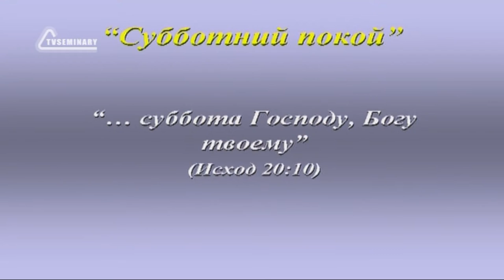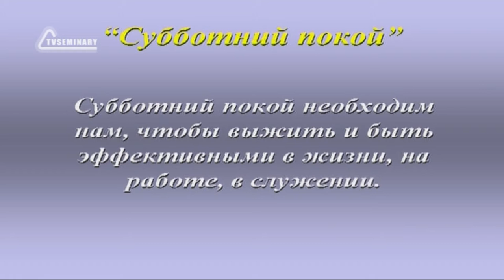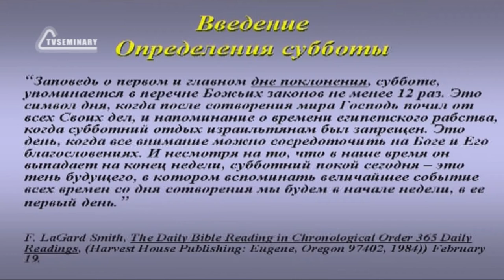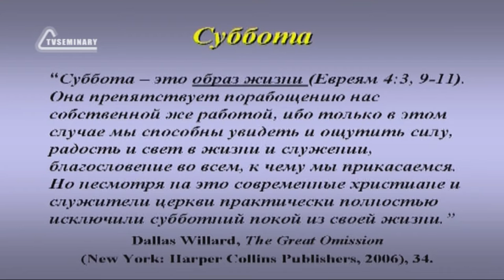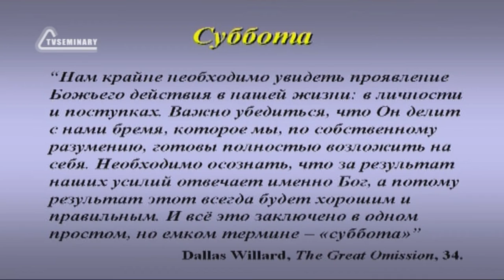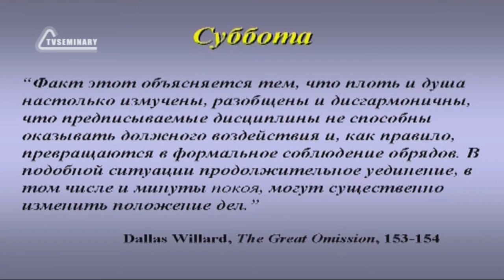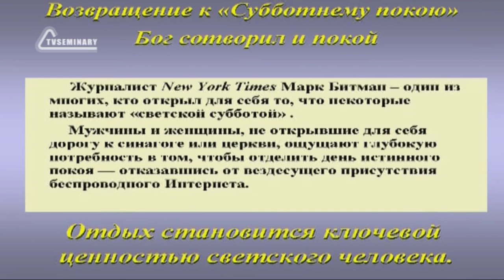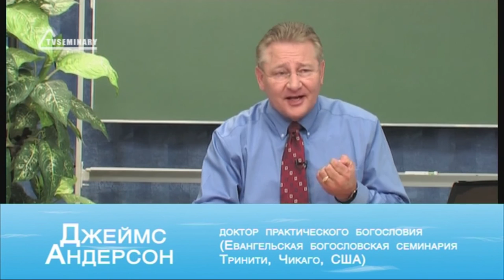SM020 Rus 1 Покой радость Его образа Введение Определение субботы